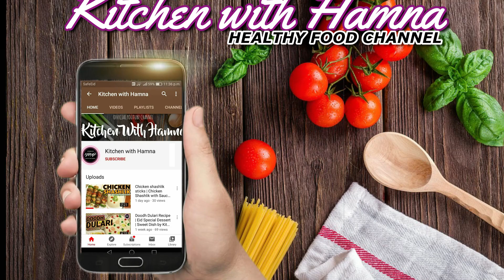Falsa Sharbat Recipe | فالسہ شربت بنانے کا طریقہ | Falsa Juice Recipe l by Kitchen with Hamna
Try this simple Falsa Juice recipe to beat the summer
How to make falsa sharbat. How to make falsa juice.

aj me ap k lye laya hun falsa ka sharbat Recipe . falsa ka juice Recipe. falsa juice Recipe. fresh falsa juice Recipe. fresh juice banane ka tarika. iftar Special Recipe. ramzan special Recipe. quick and easy juice Recipe. summer refreshing drinks. how to makenfresh juice at home. Ijaz Ansari food secrets | ijaz Ansari Recipes | chef ijaz Recipes | ansari Food secrets | my Recipes |